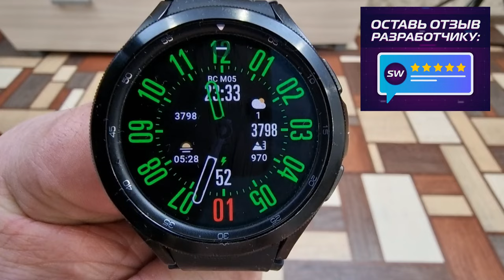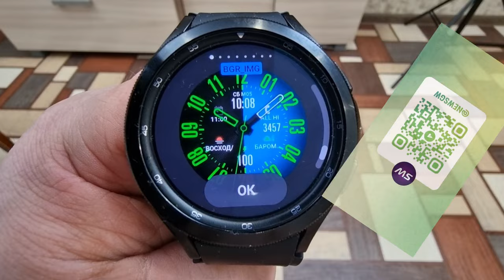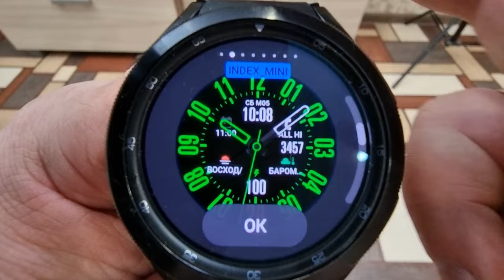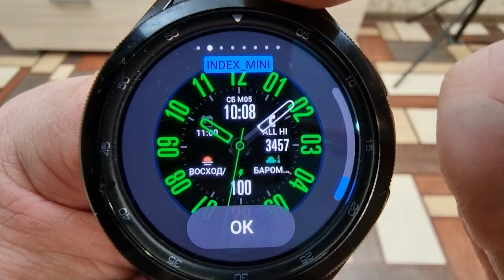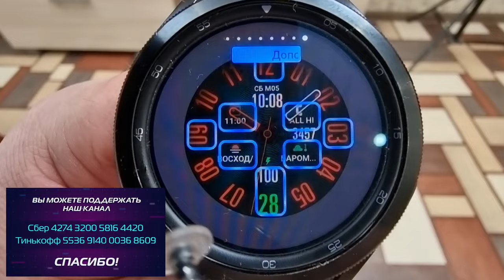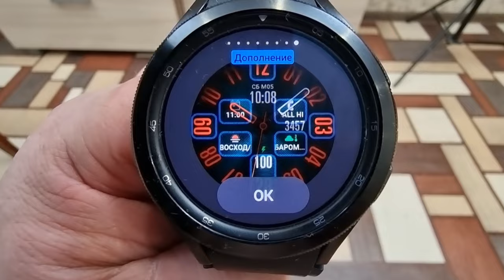Уникальный, гибридный Циферблат LC6600 Watch Face для Galaxy Watch 4 часов на WearOS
Поддержка канала
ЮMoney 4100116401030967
Сбер - 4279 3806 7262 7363
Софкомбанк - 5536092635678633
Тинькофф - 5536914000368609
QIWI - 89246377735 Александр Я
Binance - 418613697